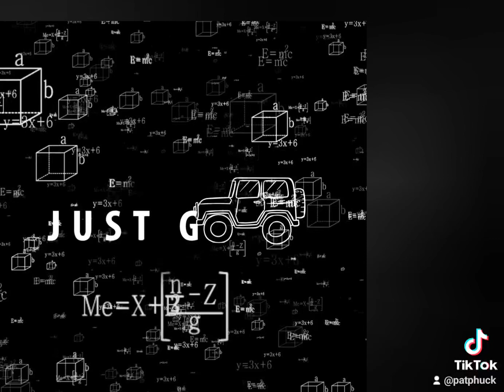put the lime in the coconut and a peanut